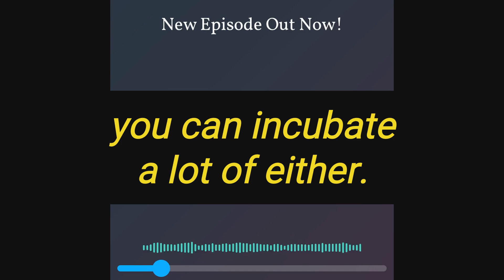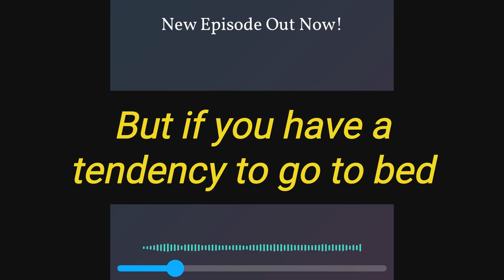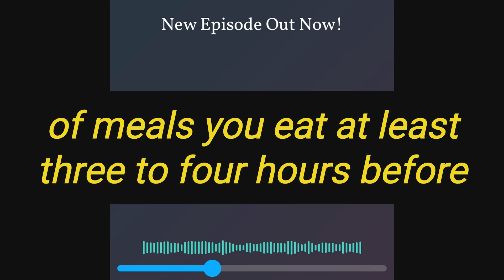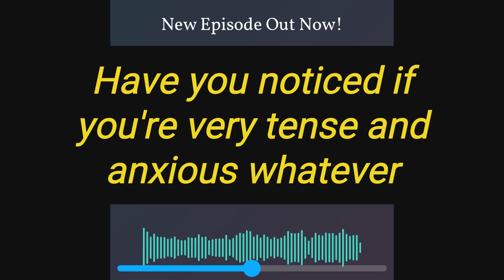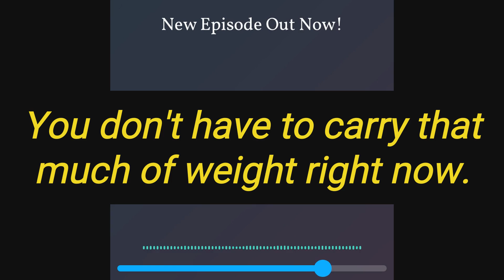Do These 5 Things Before Sleeping – Sadhguru